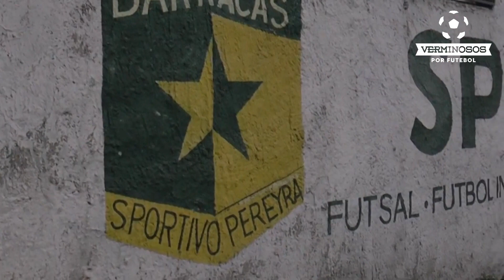O ginásio mais lindo do mundo | Club Sportivo Pereyra | Argentina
Clube amador de futebol e futsal, o Club Sportivo Pereyra, do bairro de Barracas, em Buenos Aires, ostenta versão da Capela Sistina com craques da Argentina. Leia mais
Imagens:
Divulgação

Edição:
Rafael Luis Azevedo